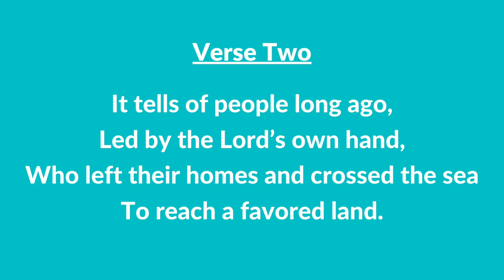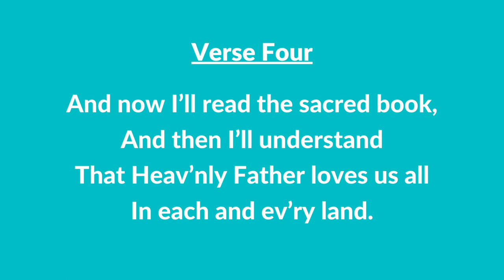#86 A | An Angel Came to Joseph Smith (Instrumental With Lyrics) | LDS Children's Songbook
#86 A | An Angel Came to Joseph Smith (Instrumental With Lyrics)